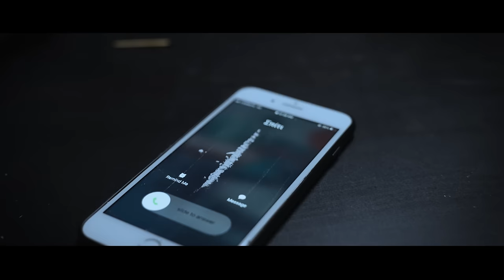WANG - INTERRAIL (Official Music Video) Prod. by Electabaz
Follow WANG Official Playlist on Spotify

Lyrics & Vocals by @wang_tank_
Music Production by Electabaz
Recorded, Mixed & Mastered by Wanton @ Revolver Recording Studio

Directed, Filmed and Edited by Nick Christod
Production Manager Konstantinos Verros
Make Up Artist: Yro Venetopoulou
Powered by Restnest, A.Club
Slay On Fleek Studio